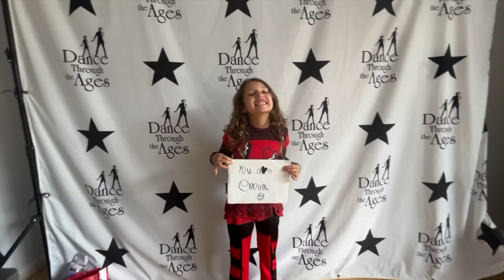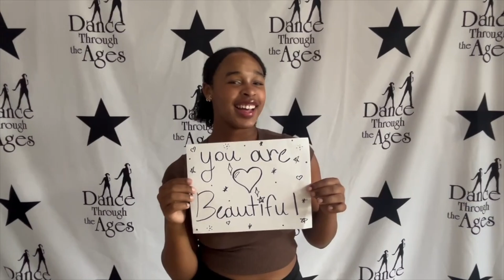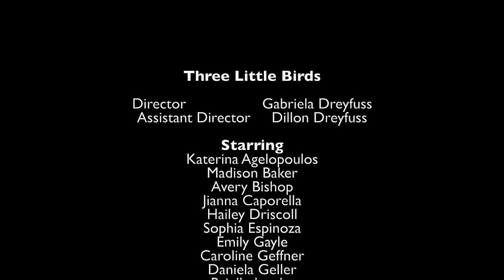Three Little Birds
This is our message to you...